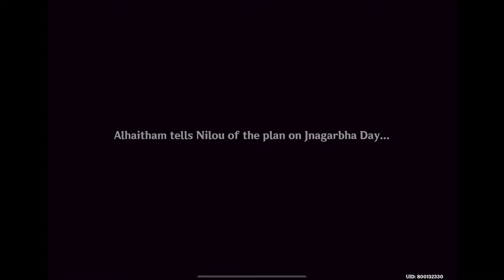Genshin Impact Cutscene: Sexy Hydro Waifu Joins Loli Rescue Gang (JP Dub)